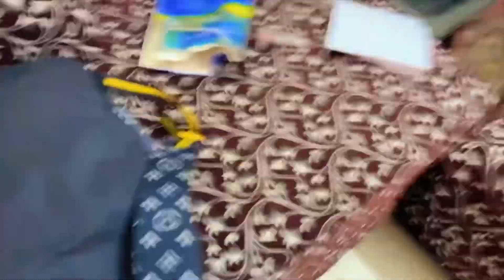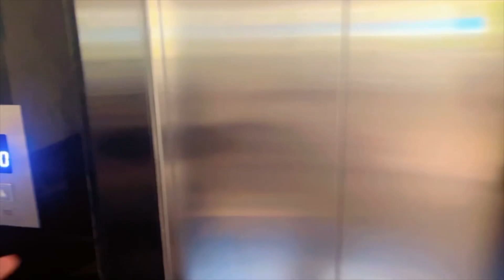international waffles day🧇 # bhut dino bt didi or honchie mila dailyvlog waffle #